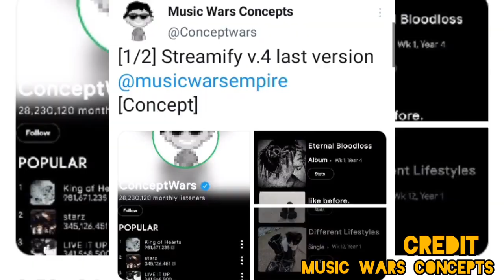Music wars Rockstar Spotify Concept